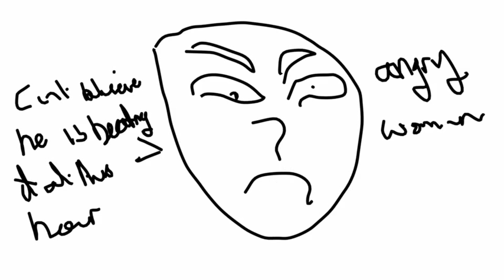Beat It Quietly